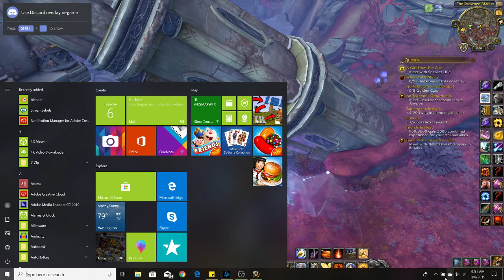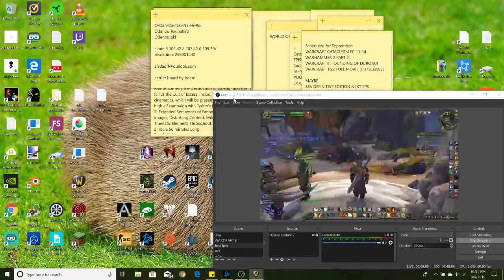BFA IV: #119: More Questing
By kohelet
Nyan furret